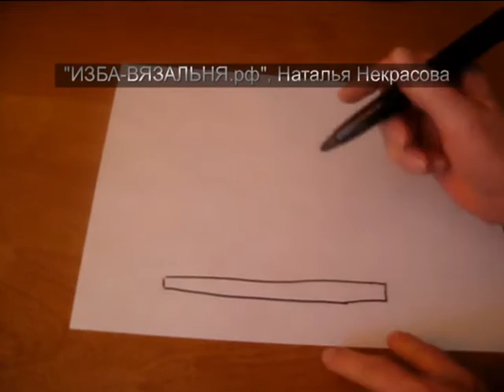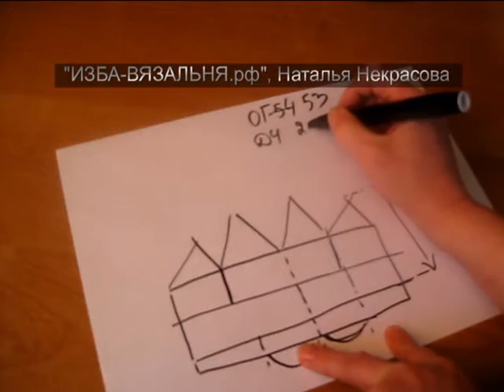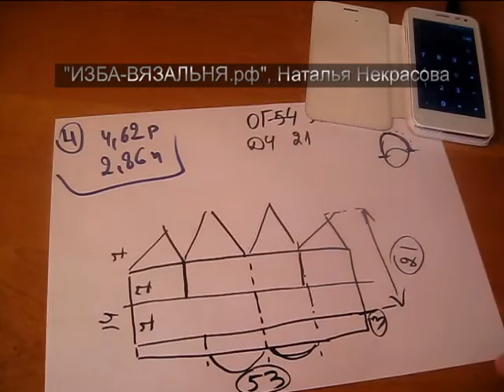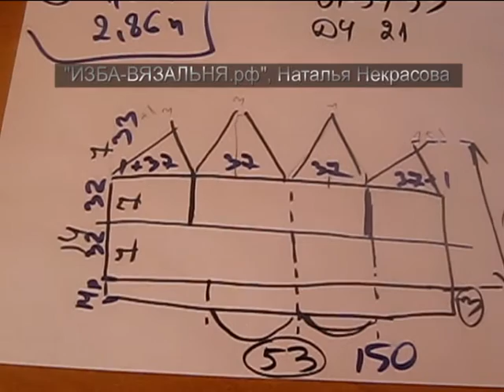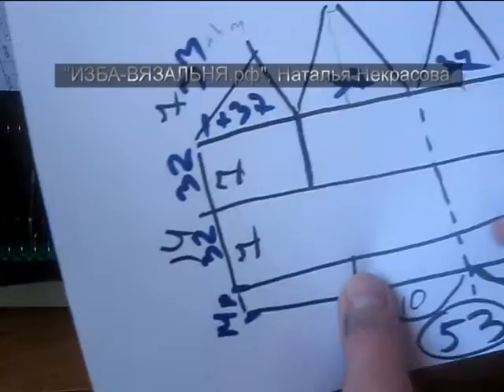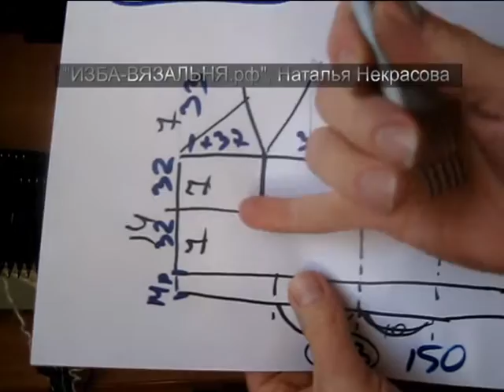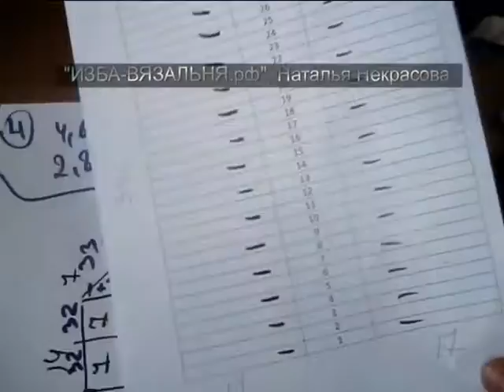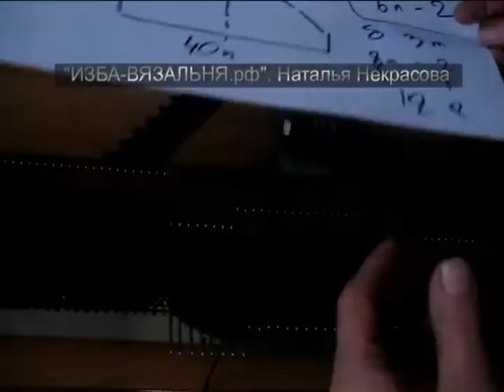Шапочка" Обезьянка", Мастер-класс машинного вязания на вязальной машине Нева-2